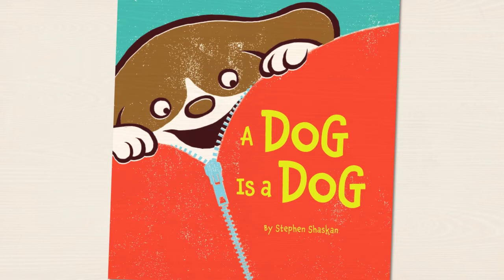A Dog is a Dog by Stephen Shaskan -- BOOK TRAILER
A dog is a dog, right? Not so fast! From debut author-illustrator Stephen Shaskan comes this lively picture book that will keep young readers guessing (and giggling!) from beginning to end. With its wacky illustrations, bouncy text, and spot-on humor, A Dog Is a Dog is a fantastic read-aloud that kids will clamor to hear again and again.
Stephen Shaskan is a graduate of the Rhode Island School of Design. Since then, he has worked as an early childhood educator and played in four rock bands. He and his wife live in Minneapolis. This is his first book.